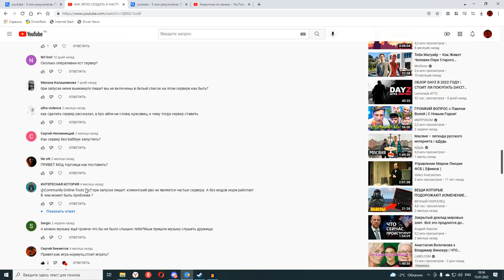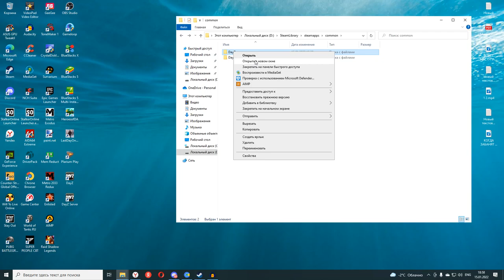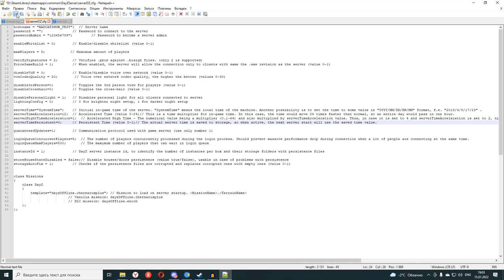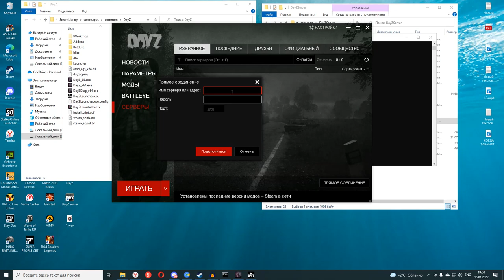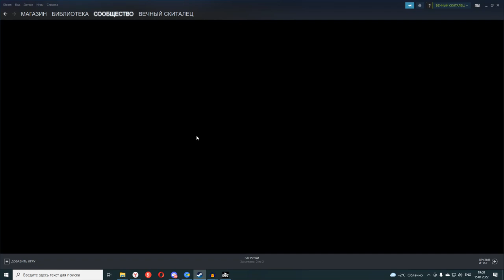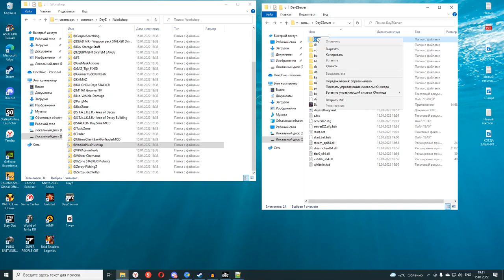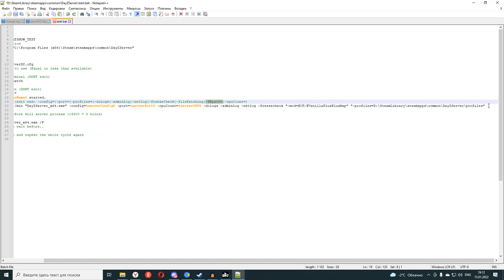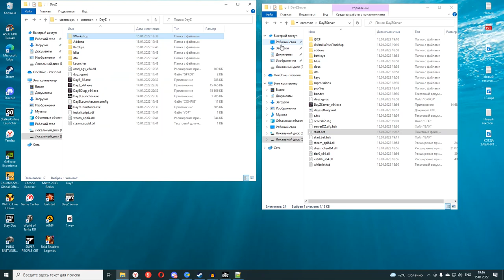КАК ЛЕГКО СОЗДАТЬ И НАСТРОИТЬ СВОЙ СЕРВЕР В ДЕЙЗ В 2022 ГОДУ СОЗДАЕМ СВОЙ СЕРВЕР DAYZ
В ЭТОМ РОЛИКЕ МЫ ПОСМОТРИМ КАК ЛЕГКО СОЗДАТЬ И НАСТРОИТЬ СВОЙ СЕРВЕР В ДЕЙЗ В 2021 ГОДУ.СОЗДАЕМ СВОЙ СЕРВЕР DAYZ ДЛЯ ИГРЫ С ДРУЗЬЯМИ.
ВТОРОЙ КАНАЛ
✌✌✌✌✌ BADCATSHOW#8341 МОЙ ДС ✌✌✌✌✌

✌✌✌✌✌ МОЙ ПК✌✌✌✌✌

✌✌✌✌✌      ПРОЦЕСОР AMD RYZEN 5 3600X     ✌✌✌✌✌
✌✌✌✌✌ВИДЕОКАРТА NVIDIA RTX 2060 SUPER✌✌✌✌✌
✌✌✌✌✌          ОПЕРАТИВКА 3200 16 ГБ              ✌✌✌✌✌
✌✌✌✌✌             SSD SAMSUNG 1TB                      ✌✌✌✌✌
DayZ — это хардкорная игра про выживание в открытом мире, где у вас одна цель: выжить любой ценой. Но когда за каждым углом вас поджидает опасность, это не так просто сделать... Ключевые особенности: В игре нет контрольных точек или сохранений. Если вы умрете, то потеряете все и начнете все сначала. Сложная механика выживания, включающая охоту, создание предметов, строительство, сохранение здоровья и управление ресурсами
✌✌✌✌✌ ЗАРАЗА ЗОНЫ ✌✌✌✌✌
1Knyaz1 EU ПК НОВАЯ ЗЕМЛЯ
БРАТпочтиСЕСТРА EU ПК НОВАЯ ЗЕМЛЯ
Shant84_PRO EU ПК НОВАЯ ЗЕМЛЯ
СОМНИФЕРУМ ПК ОДИНОЧКА НОВАЯ ЗЕМЛЯ